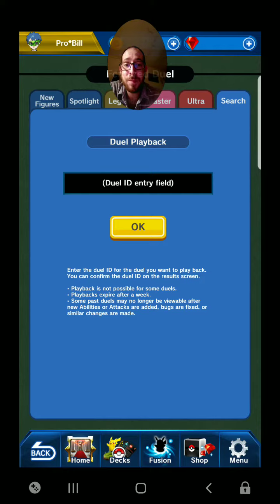R3iko exe vs Pro*Bill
Randomly bill and ri3ko meet in a league match. Bill felt the pressure and went mega yolo